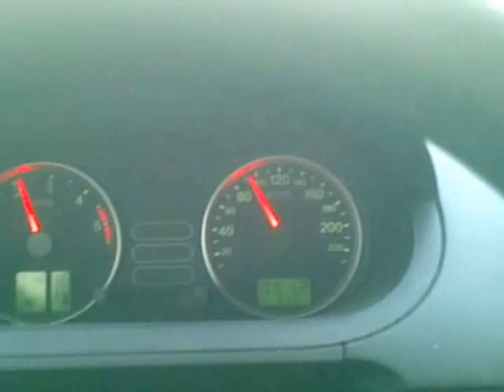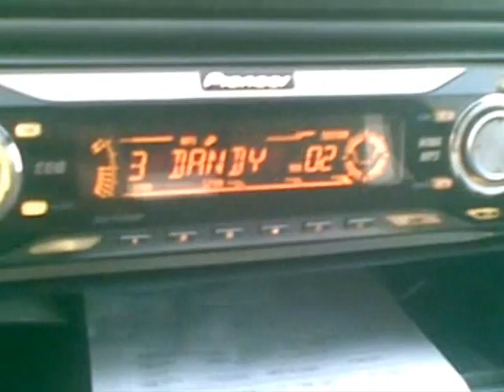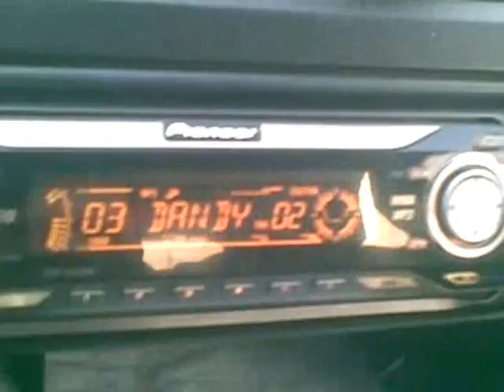Driving Home from Budapest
On my way home from Budapest - the track is Omid 16B feat. Morel - Escape (Omid's Full Vocal Mix)